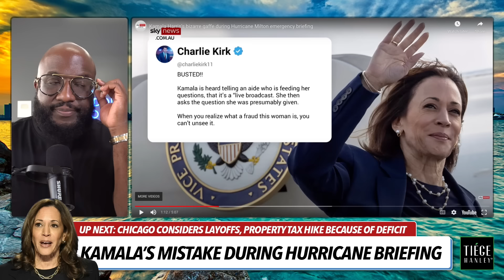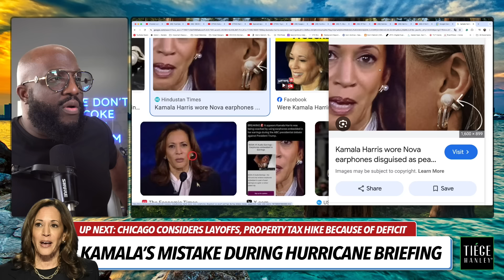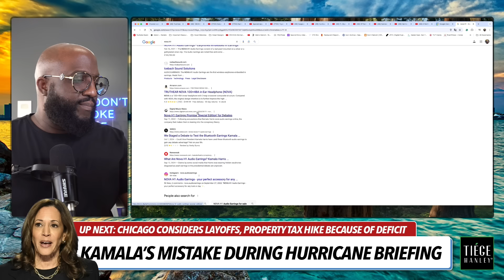"It's a Live Broadcast..." Kamala Harris Forgot To Mute Her Mic, Seemingly Caught Getting Help 😂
Mail:
Anton Daniels